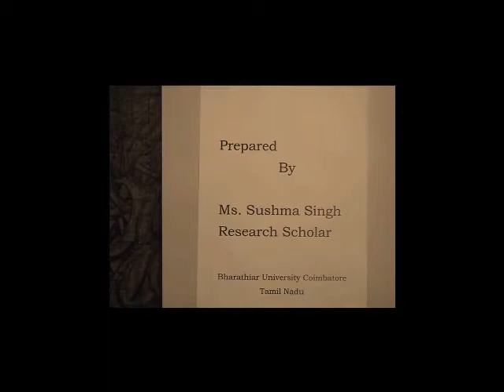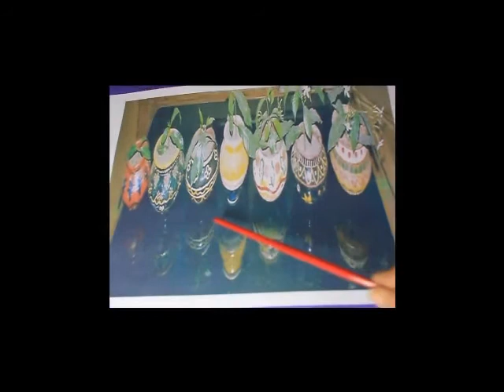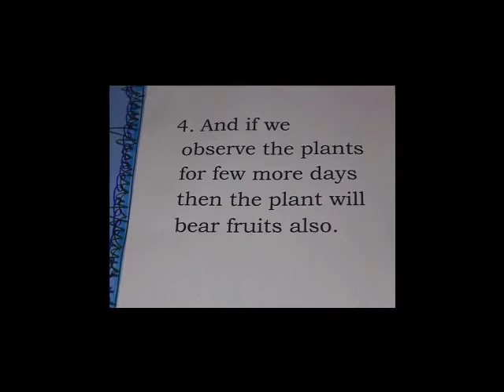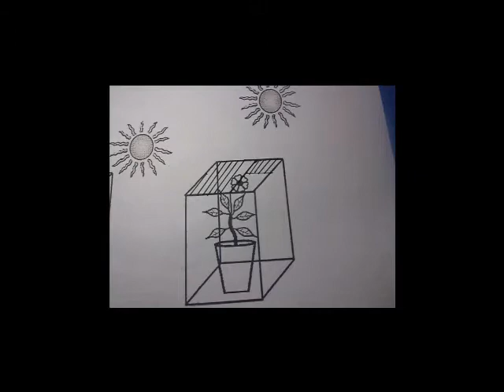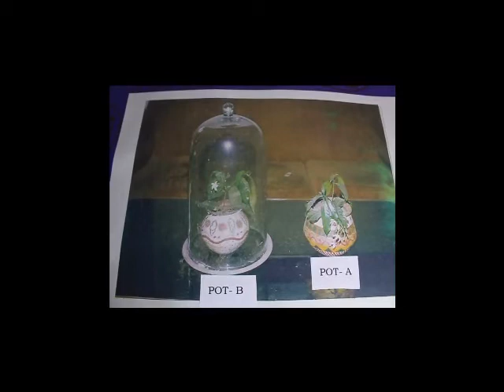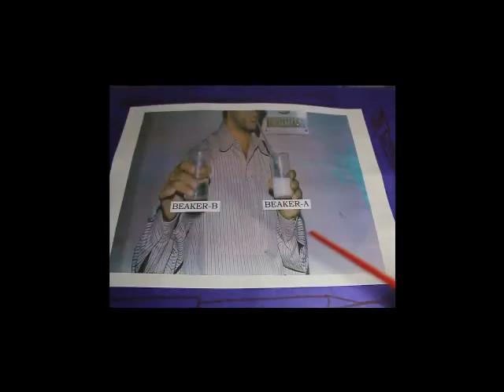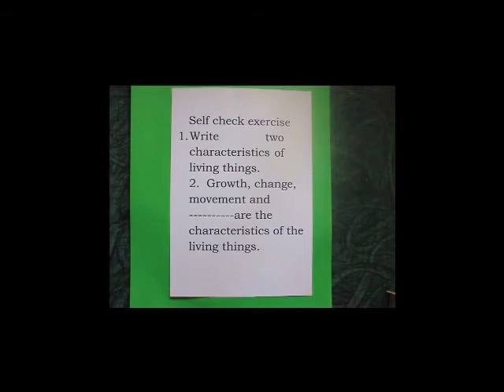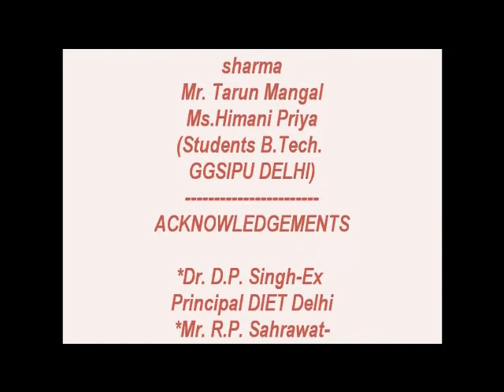Science Class VI